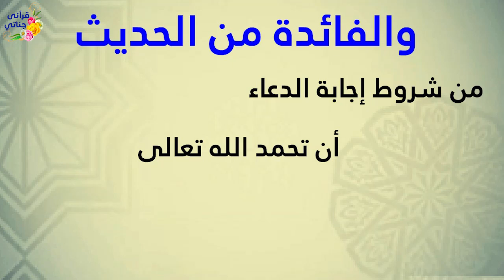هل تعلم ماهي شروط إجابة الدعاء؟؟